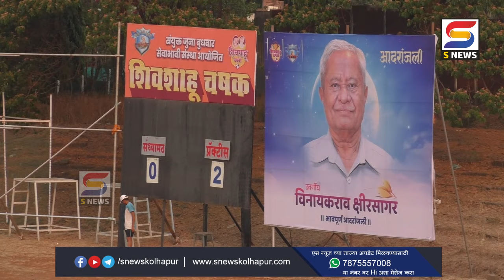शिवशाहू चषक फुटबॉल स्पर्धेला प्रारंभ ‘या’ संघाची विजयी सलामी